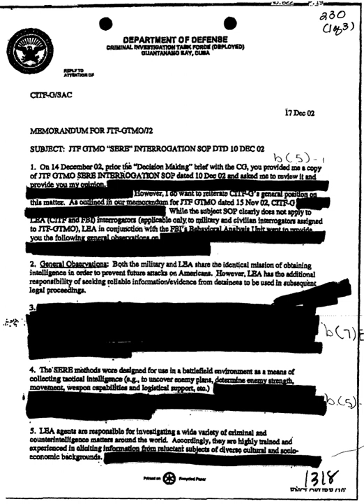List of banned video games | Wikipedia audio article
00:00:17 1 Argentina
00:00:26 2 Australia
00:00:35 3 Brazil
00:01:08 4 China
00:01:54 5 Cuba
00:02:22 6 Denmark
00:02:46 7 European Union
00:03:40 8 Germany
00:07:26 9 Greece
00:07:45 10 Iran
00:08:27 11 Republic of Ireland
00:08:54 12 Italy
00:09:47 13 Japan
00:10:52 14 Malaysia
00:12:21 15 Mexico
00:12:49 16 New Zealand
00:13:31 17 North Korea
00:13:48 18 Pakistan
00:13:56 19 Philippines
00:14:47 20 Saudi Arabia
00:15:10 21 Russia
00:15:58 22 Singapore
00:16:37 23 South Korea
00:17:30 24 Thailand
00:18:17 25 United Arab Emirates
00:19:24 26 United Kingdom
00:20:02 27 United States
00:22:14 28 Venezuela
00:23:47 29 See also

- Socrates

SUMMARY
This is a list of video games that have been censored or banned by governments of various states in the world. Governments that have banned video games have been criticized for a correlated increase in digital piracy, limiting business opportunities and violating rights.